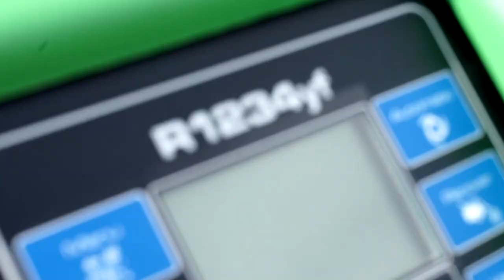Co w (nie tylko) Zza Kółka odc. 12? |TVSUWAŁKI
O czym już za tydzień?